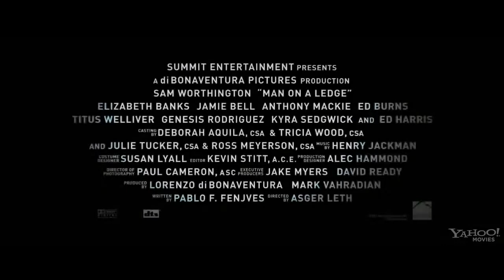На грани (2012) Фильм. Трейлер HD